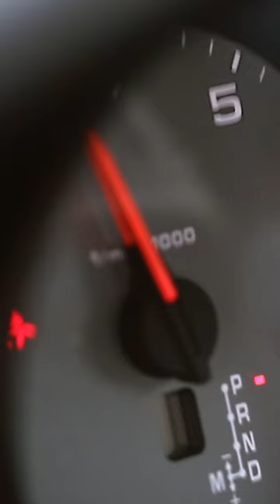Our team is ready for 2023. Stay tuned for more new parts!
Kline Innovation Exhaust Boutique